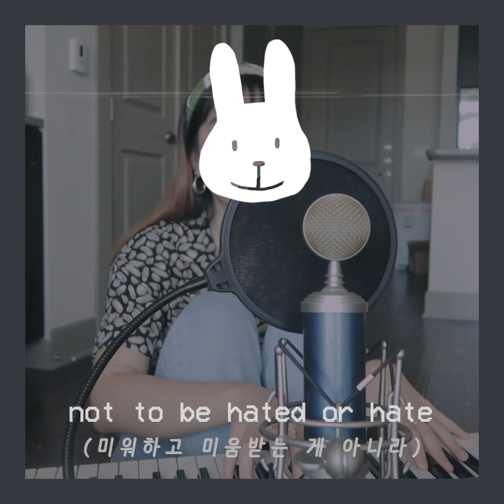Can we love? [자작곡] | FLO Original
안녕하세요 플로입니다! (English⬇️)
오늘은 저번에 올린 “진심”이랑은 다른 느낌의 자작곡을 가져왔어요 :)
요즘 여러가지 일들을 보고 느끼면서 사랑이 더 필요한것같다라는 생각이 들어서 만들게 된 노래예요!
노래부터 영상까지 하나하나 만들면서 빨리 여러분들과 나누고 싶다고 생각했어요🌷
많이 부족하지만 재밌게 봐주셨으면 좋겠어요🥺💛
여러분 더 사랑하고 사랑해요 우리!

Hey guys, it’s Flo!
As I mentioned on my last video, I brought another original of mine and it’s written in English!
Throughout this week, I felt like this world needs more love so I decided to write a song about it.
I wanted to share it with you guys so bad🌷🌷🌷
I hope you guys enjoy it, and let’s love more & more.